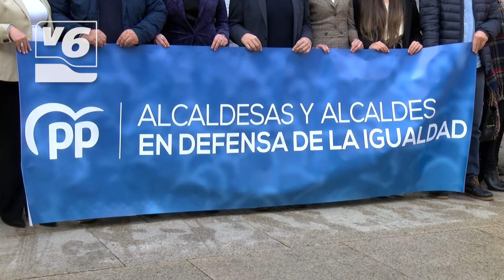El PP de la provincia suscribe un manifiesto contra los planes de Sánchez y la amnistía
Los alcaldes del PP de Albacete se manifiestan por la igualdad de todos los españoles, y en contra de la Ley de Amnistía que, insisten, cercena la separación de poderes. Así lo reflejaron el pasado fin de semana con la firma y lectura de un manifiesto. Los actos se secundaron en las 52 provincias del país por más de 300 alcaldes populares.